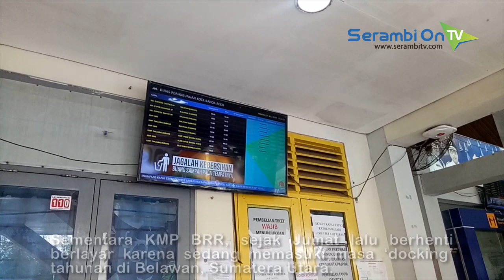Aktivitas Kapal Feri Terganggu Cuaca Buruk Penumpang Ulee Lheue Sabang Gunakan Kapal Cepat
SERAMBITV.COM, BANDA ACEH – Aktivitas kapal lambat KMP Tanjung Burang di Pelabuhan Ulee Lheue Banda Aceh, sejak dua hari terakhir terhenti total.Kondisi ini diakibatkan cuaca buruk berupa gelombang tinggi.Sementara KMP BRR, sejak Jumat lalu berhenti berlayar karena sedang memasuki masa ‘docking’ tahunan di Belawan, Sumatera Utara.Penumpang untuk rute Ulee Lheue - Sabang maupun sebaliknya terpaksa harus menggunakan jasa kapal cepat.Sebaliknya puluhan kendaraan, truk material hingga truk sembako dan sayur-sayuran masih tertahan keberangkatannya.